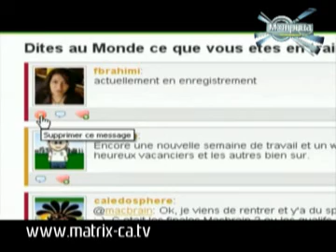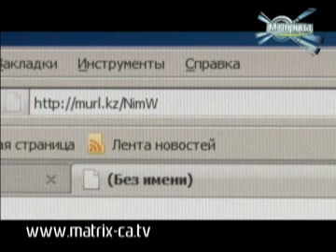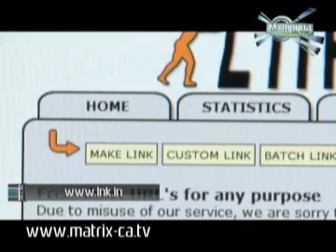М@трица_25_03_УКОРАЧИВАНИЕ ССЫЛОК.flv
Мурлифицирование и не только. Сервисы для укорачивания ссылок. Они генерируют короткие варианты огромных длинных линков. Основы дрессировки в материале Андрея Ященко.